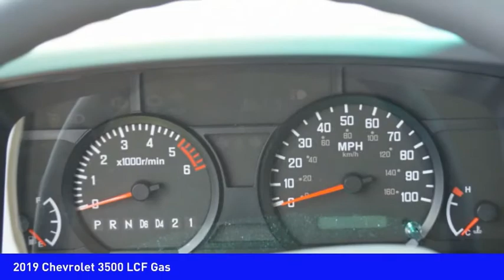2019 Chevrolet 3500 LCF Gas Mooresville NC TR76162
2019 Chevrolet 3500 LCF Gas

Don't miss this 2019 Chevrolet 3500 LCF Gas. It's equipped with great features. You'll want to take this Vehicle home. Make a great choice today.